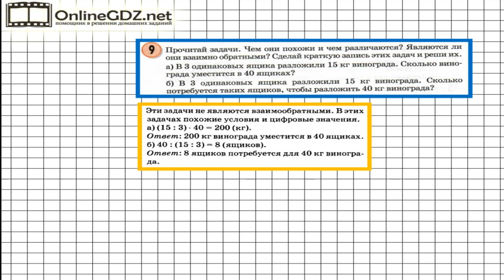Урок 13 Задание 9 – ГДЗ по математике 3 класс (Петерсон Л.Г.) Часть 1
В данном номере решаем две взаимно обратные задачи.